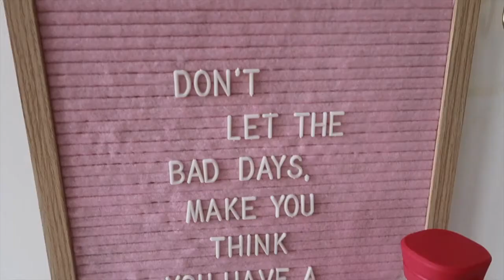Welcome to my new channel/Total Erika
Hi, everyone. Welcome to my brand new channel and my first video in English.

Have an amazing day and I will see you in my next video.

XOXO

My second TikTok account: _dawnandsunset